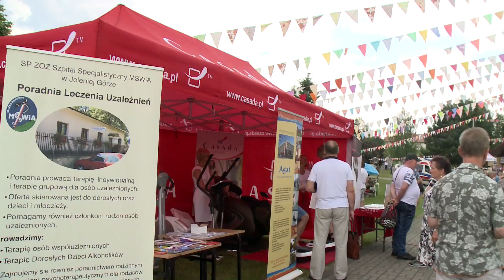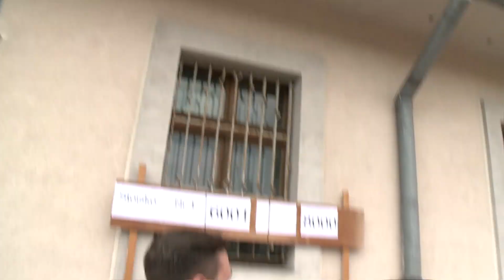Święto wszystkich Matek